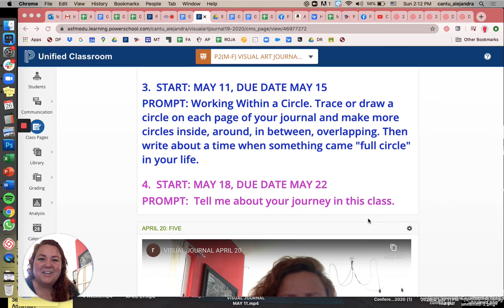VISUAL JOURNAL MAY 18